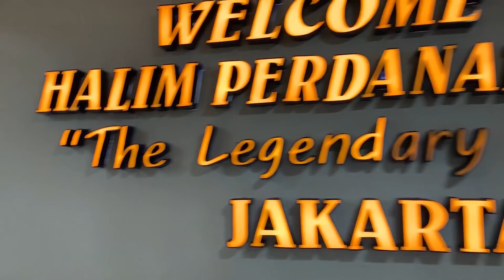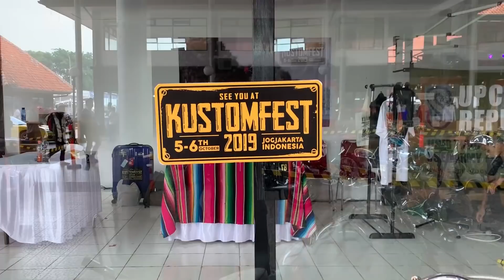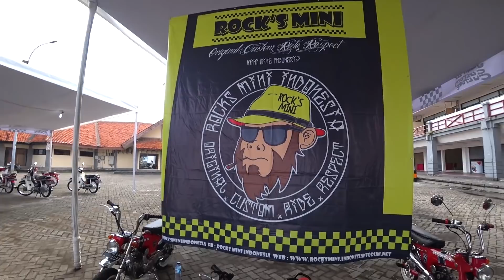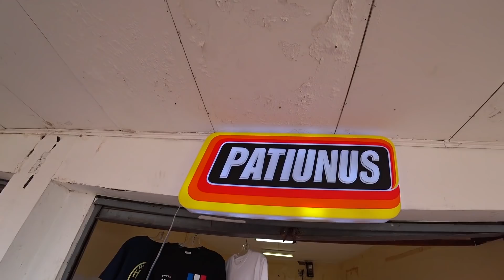JAKARTA CUSTOM CULTURE 2018